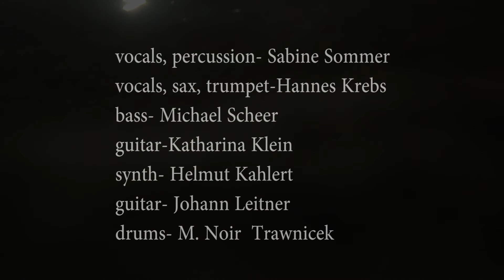Prophecy 2017- Do it yourself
Traditional Maria Anzbach Silvester Music Session 2017